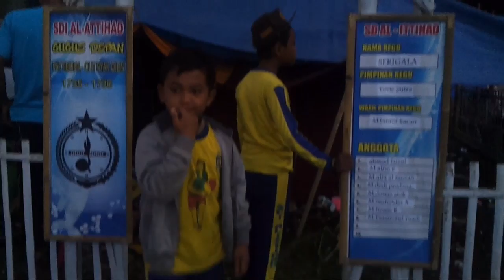isc 2016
kemah di penanggal hutan pinus acara tahunan.